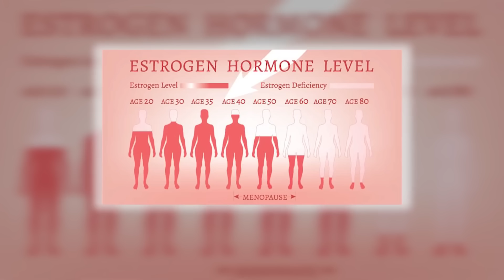4 Lý Do Khiến Bạn Rụng Tóc Nhiều Đáng Kể | Dr Ngọc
4 Lý Do Khiến Bạn Rụng Tóc Nhiều Đáng Kể | Dr Ngọc
Bạn đang lo lắng về tình trạng rụng tóc nhiều và muốn hiểu rõ hơn về nguyên nhân và cách giải quyết vấn đề này? Dr Ngọc sẽ chia sẻ với mọi người lý do phổ biến khiến tóc rụng, từ tình trạng rụng tóc vành khăn, rụng tóc sau sinh đến rụng tóc thiếu chất.
Chúng ta cũng sẽ thảo luận về các biện pháp phòng tránh và điều trị rụng tóc hiệu quả, bao gồm cả chế độ dinh dưỡng và sản phẩm chăm sóc tóc.
Hãy cùng Dr Ngọc theo dõi hết video hôm nay nhé!

4 Lý Do Khiến Bạn Rụng Tóc Nhiều Đáng Kể | Dr Ngọc
0:00 4 Lý Do Khiến Bạn Rụng Tóc Nhiều Đáng Kể
0:45 thay đổi nội tiết
3:20 sau khi sử dụng thuốc điều trị bệnh
5:00 thiếu chất dinh dưỡng
6:20 do sang chấn tâm lý
CÁC VIDEO LIÊN QUAN VỀ RỤNG TÓC NHIỀU:
3. 3 Sản Phẩm Điều Trị RỤNG TÓC Và Kích Thích MỌC TÓC NHANH Hiệu Quả Nhất | Dr Ngọc
4. Sai Lầm Khi Dùng Máy Sấy Tóc Dẫn Đến RỤNG TÓC NHIỀU Mà Ít Ai Biết | Dr Ngọc
CÁC TRANG CHÍNH THỨC CỦA Dr NGỌC